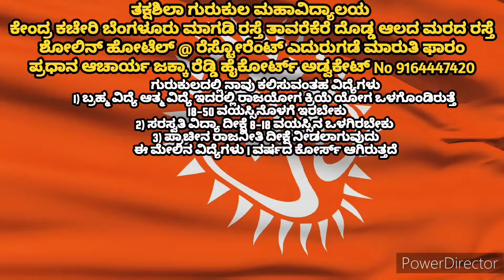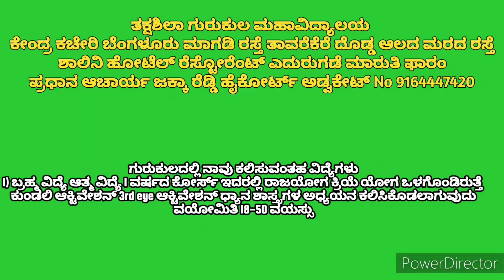ಏಕಾಗ್ರತೆ ಸಿದ್ದಿಗೆ ಆನ್ಲೈನ್ ದೀಕ್ಷೆ ಕೊಡಲಾಗುವುದು ಕುಂಡಲಿನಿ ರಾಜಯೋಗ ಹಾಗೂ ಕ್ರಿಯೆ ಯೋಗ ಸ್ಥಳ ಬೆಂಗಳೂರು ತಾವರಕೆರೆ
music_for_kundalini_awakening ನಮ್ಮ ತಕ್ಷಶಿಲಾ ಗುರುಕುಲ ಮಹಾವಿದ್ಯಾಲಯ ಪ್ರಾಚೀನ ಗುರುಕುಲ ಶಿಕ್ಷಣ ಇಡೀ ಭಾರತ ಆದ್ಯಂತ ಜಾರಿಗೆ ತರುವ ಉದ್ದೇಶ ಹೊಂದಿದೆ ನಮ್ಮ ಪೂರ್ವಜರ ಗುರುಕುಲ ಶಿಕ್ಷಣ ಪದ್ಧತಿ ಮರು ಸ್ಥಾಪನೆಯ ನಮ್ಮ ಉದ್ದೇಶ ಸ್ವಸ್ಥ ಸಮಾಜ ನಿರ್ಮಾಣ ಸನಾತನ ಧರ್ಮದ ಪ್ರಚಾರ ಪ್ರತಿ ರಾಜ್ಯ ಪ್ರತಿ ಜಿಲ್ಲೆ ಪ್ರಥಮ ತಾಲೂಕು ಪ್ರತಿ ಗ್ರಾಮಗಳಲ್ಲಿ ಗುರುಕುಲ ಸ್ಥಾಪನೆಯ ಉದ್ದೇಶ ಬಂದಿದ್ದೇವೆ ಈ ಉದ್ದೇಶಕ್ಕೆ ಸಮಾಜ ತನುಮನ ಧನದ ಸಹಾಯ ನೀಡಬೇಕು ಹಾಗೂ ಈ ಉದ್ದೇಶದಲ್ಲಿ ಭಾಗಿದಾರ ರಾಆಗಬೇಕು ನಮ್ಮ ಉದ್ದೇಶ ಹಿಂದೂ ರಾಷ್ಟ್ರ ನಿರ್ಮಾಣ ನಮ್ಮ ವೆಬ್ಸೈಟ್ yogamaster. in